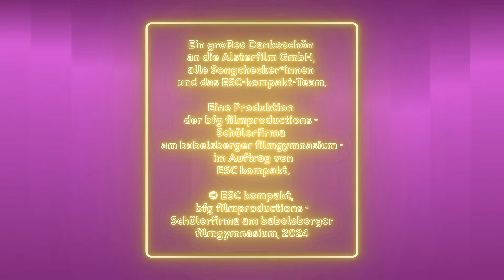Electric Fields - One Milkali (One Blood) - Australien | Reactions | Eurovision Song Contest 2024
Electric Fields vertreten Australien beim Eurovision Song Contest 2024 in Malmö mit dem Lied “One Milkali (One Blood)”. Komponiert und getextet wurde der Beitrag von Michael Ross und Zaachariaha Fielding. Mehr Informationen zu Act und Song findet Ihr

Produzent:
Benjamin Hertlein für ESC kompakt

Produktionsleitung:
Danio Schneider
Benjamin Hertlein

Producer und DoP Hamburg:
Christopher Danckers

Kamera und Ton:
Christopher Danckers
Danio Schneider
Junyi Yang
Felicia Lu

Schnitt:
Danio Schneider

Setrunner “bfg filmproductions”:
Arthur Garrard
Marlene Demmrich
Johanna Wuscher
Merle Salomea Welak
Samia Jänicke
Leo Niklas Riederer

Grafiken:
Danio Schneider

Mentorin “bfg filmproductions”:
Kathrin Lantzsch

Songchecker*innen:
Alina Stiegler
Anne Im
Benjamin Hertlein
Berenike
Broder Breese
Chris Harms
Douze Points
Felicia Lu
Johannes Floehr
Marcel Stober
Max
PlietSchnack
Rick
Ryk
Sophie Rauscher

Ein großes Dankeschön an die Alsterfilm GmbH, alle Songchecker*innen und das ESC-kompakt-Team.

Eine Produktion der bfg filmproductions - Schülerfirma am babelsberger filmgymnasium - im Auftrag von ESC kompakt.